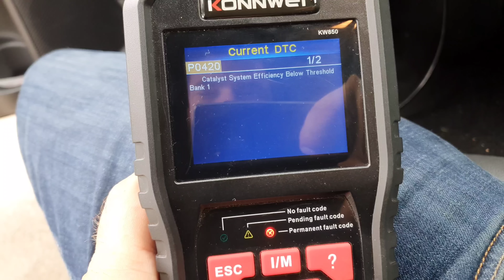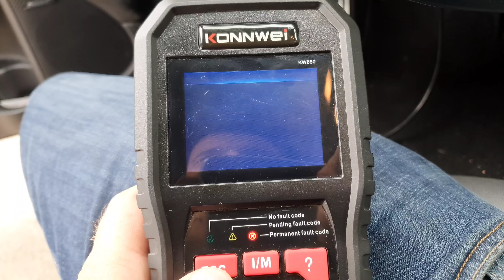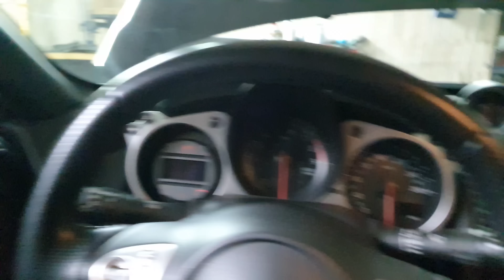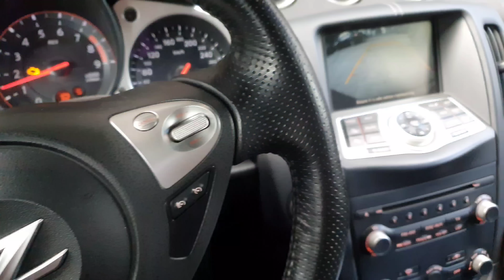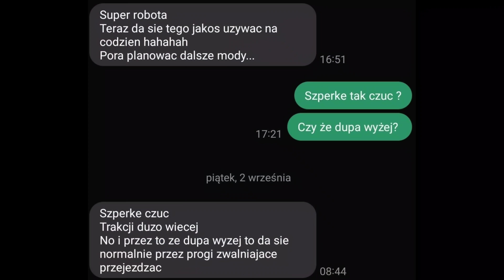NISSAN 370Z - GLEBA, Problemy z jazda po drogach i BRAK TRAKCJI - Naprawy i serwis w Coobcio Garage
Oj już dawno tak niskiego i tym samym nie sprawnego egzemplarza u nas nie było... Na szczęście zepsucie auta jakim jest nadmierna i bezmyślna "gleba" jest całkowicie odwracalne. W Materiale tym pokazujemy jak walczymy z tym nie fachowo dokonanym obniżeniem auta po przez dorobienie odpowiednik specerów pod sprężynę i dodatkowo poprawiamy trakcje po przez zacieśnienie fabrycznej szpery oczywiście nie zapominamy o kompleksowym przeglądzie i serwisie tego Nissana 370Z.

Pozdrawiamy i Zapraszamy na film zespół
Coobcio Garage